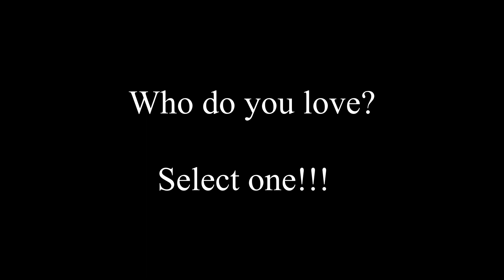Pretty Battle 2021 round 4 Who do you love?